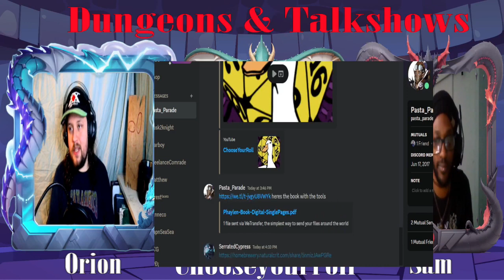Dungeons & Talkshows: Ep 59 Pick A Role ft: ChooseYourRoll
Dungeons & Talkshows is a D&D/Tabletop rpg podcast bringing you monsters, news and homebrews in the casual style of friends at the table. With exciting guests. Going on side tangents then pulled back to the point much like a home game. Join us as we explore the far reaches of the hobby from monster lore, homebrew, community news and the diverse perspective players, DMs and content creators alike in this one of a kind podcast.

 This week: actual play streams, dnd dreams and Plank?!